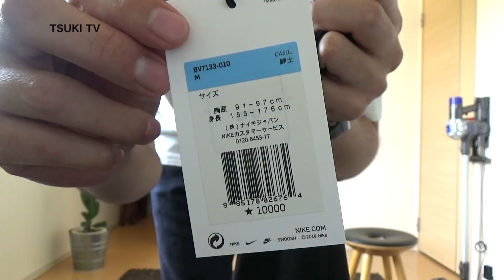【ナイキ × アンダーカバー】初コレクション ロングスリーブTシャツ レビュー&コーデ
NikeとUndercoverの初コレクションからデイブレイクは購入できませんでしたがドーバーストリートマーケットのオンラインストアでウエアーを購入できましたのでご紹介いたします。

つきパパ　 178cm70kg
つきママ     153cm00kg
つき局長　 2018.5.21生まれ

最新ファッションニュースまとめからおすすめファッションアイテムやコーディネート、インテリアアイテム、子育てアイテムの紹介をしてます。
ご質問などコメントお待ちしております。

ご相談ご依頼は下記メールにて宜しくお願い致します。

【TSUKI TV】
ファッションch
ファッションニュースch
ライフスタイルch
子育てch
音楽live ch

公式ユーチューブ
【TSUKI TV】